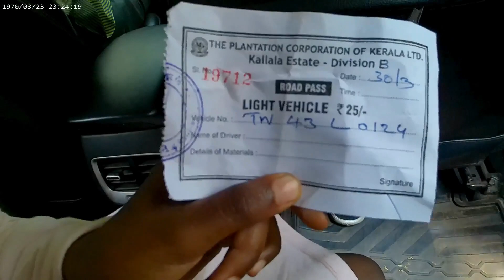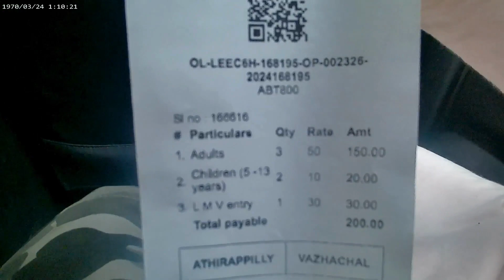Athirappilly Waterfalls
Athirapilly Falls is situated in Athirapilly Panchayat in Chalakudy Taluk of Thrissur District in Kerala, India .It is the largest waterfall in Kerala, which stands tall at 81.5 feet.

Host : Jonathan Amaris
            Angeline Jessica